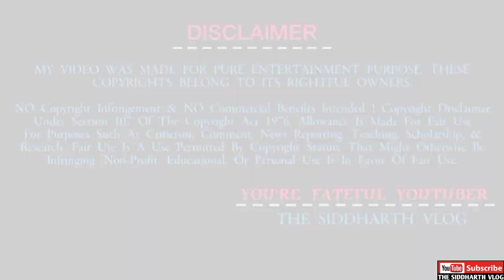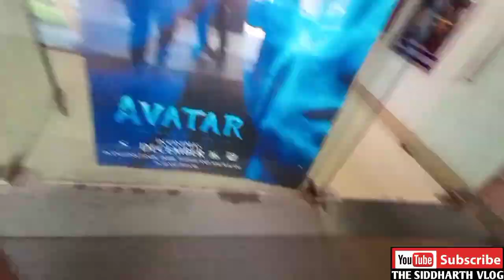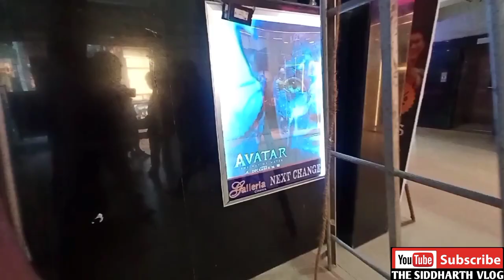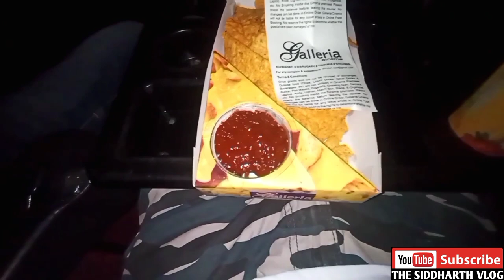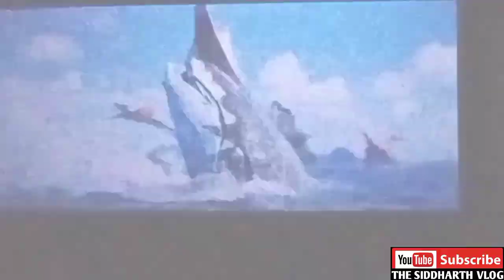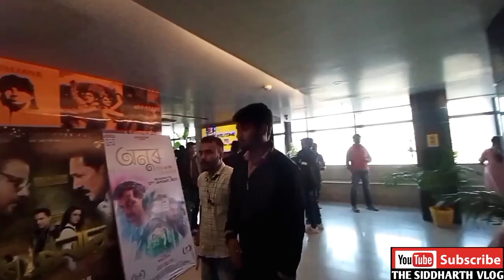Avatar 2 Movie Dekh Liya 🔥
Video Description :-
Avatar 2 : The Way of Water Movie Explained in Hindi Avatar 2 explained Avatar 2 Explain Avatar 2 Explained in Hindi Avatar: The Way of Water full movie summarized in Hindi Avatar: The Way of Water best scenes explanations. Credits : Directed by James Cameron Screenplay by James Cameron Rick Jaffa Amanda Silver Story by James Cameron Rick Jaffa Amanda Silver Josh Friedman Shane Salerno Based on Characters by James Cameron Produced by James Cameron Jon Landau Starring Sam Worthington Zoe Saldana Sigourney Weaver Stephen Lang Kate Winslet Cinematography Russell Carpenter Edited by Stephen E. Rivkin David Brenner John Refoua James Cameron Music by Simon Franglen Production companies Lightstorm Entertainment TSG Entertainment Distributed by 20th Century Studios Country United States.

Copyright Disclaimer :- Under section 107 of the copyright act 1976, allowans to made for "fair use" for purpose such as criticism , comment ,news reporting , teaching , scholarship and research , Fair use is use permitted by copyright statute that might otherwise be infringing.

Hello Hi Namaste.
I'm From:- INDIA, State:- ASSAM,
District:- TINSUKIA,
Home Town:- Digboi
This Is The Official YouTube Channel Of
THE SIDDHARTH VLOG.
I Create Only Volgs.